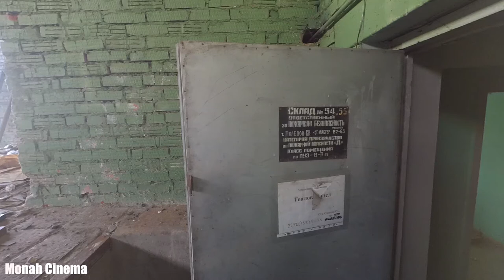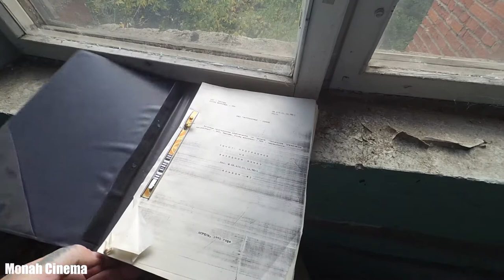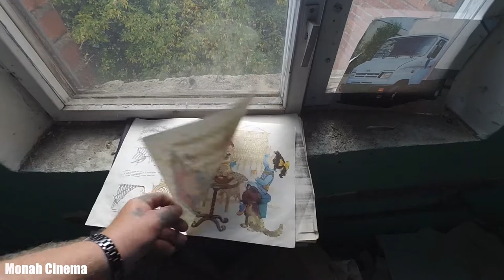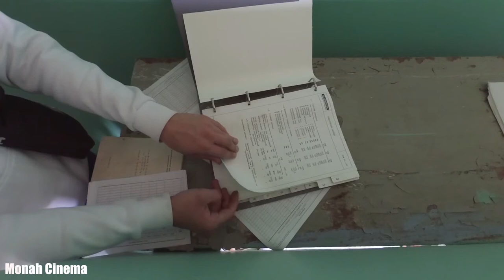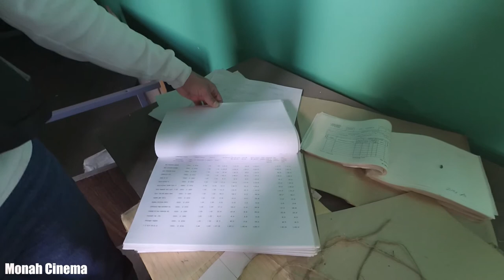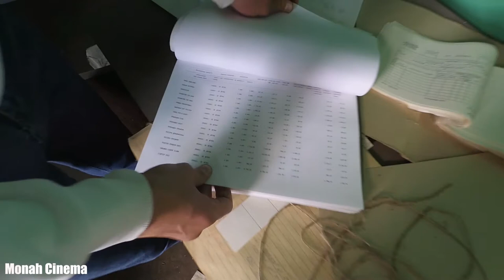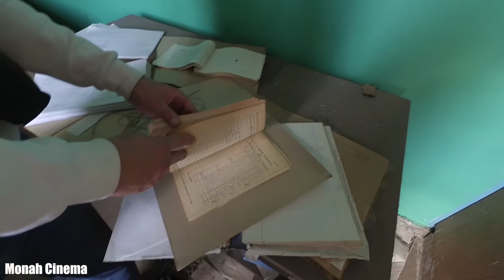ЗиЛ 2020 остатки авто гиганта часть 5